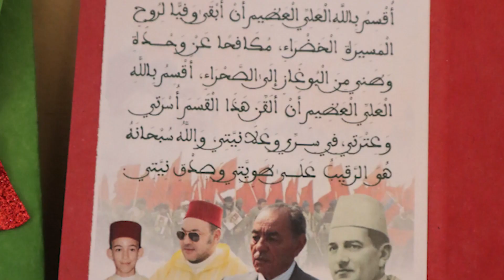--الاحتفال بذكرى المسيرة الخضراء -- مؤسسة الانشراح الخاصة